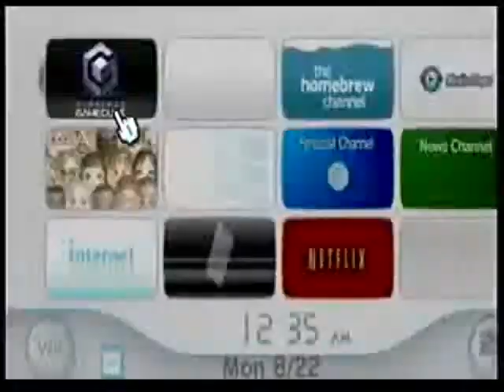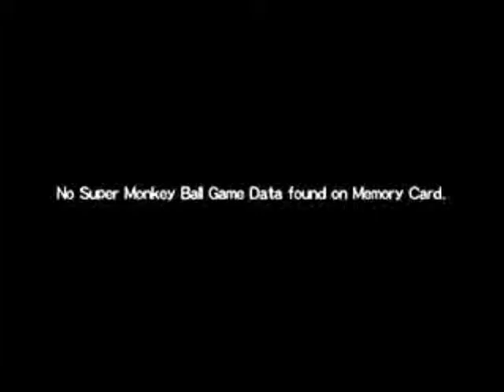STREAM: Aug 21 2011: Super Monkey Ball